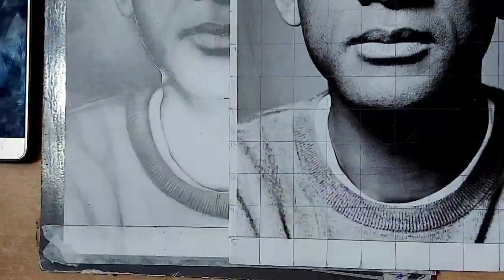how to draw will smith step by step#DrawingWillSmith Drawingportrait Printerman part 4.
keep supporting guysLearn how to draw will smith
How to Draw a Portrait with pencils | Portrait Drawing Demonstration Will Smith
( Drawing Will Smith ) - The ULTIMATE Realistic DRAWING Guide | Easy Step By Step Process Drawing Tutorial - COMPLETE EDITIONThe ULTIMATE Realistic DRAWING Guide | Easy Step By Step Process | Drawing Tutorial - THE COMPLETE EDITION
An in-depth step by step drawing tutorial and guide walking you through the complete process of a realistic drawing. I had uploaded each one of these section individually however this is the complete all-in-one video taking you through the drawing. In this guide we cover the best realistic drawing techniques and methods that make drawing easy and simple to learn. Realistic drawing requires a lot of patience and many people find it hard to work in this style, so this video is also created to give beginner artists some advice and help when it comes to drawing.

I have been creating and practicing realistic drawing for a long time and so in this guide i try to offer as much advice as possible to help you draw your own realistic drawings. These techniques and methods can be applied to any drawing.